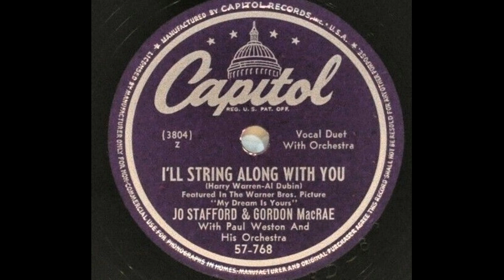OLDIES 1950 MAR 4 UK-Jo Stafford And Gordon MacRae I'll String Along With You